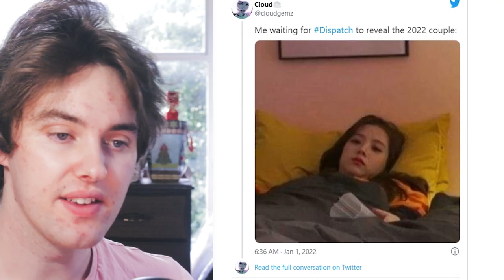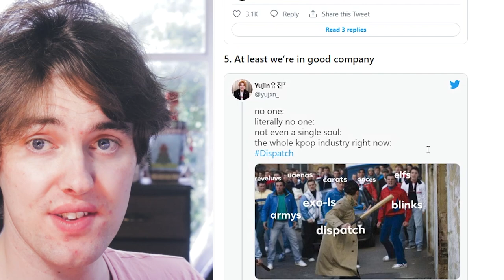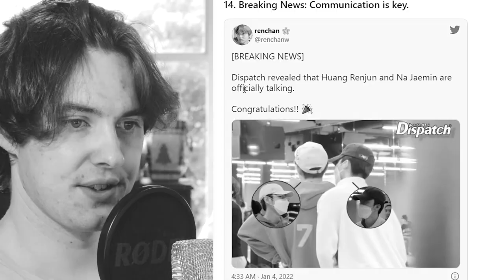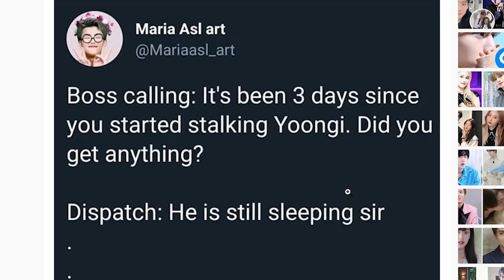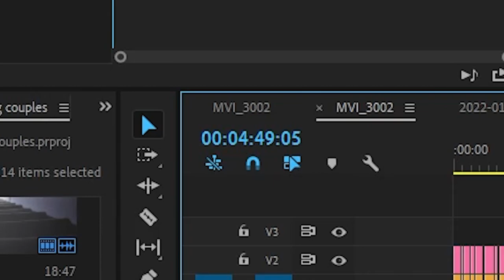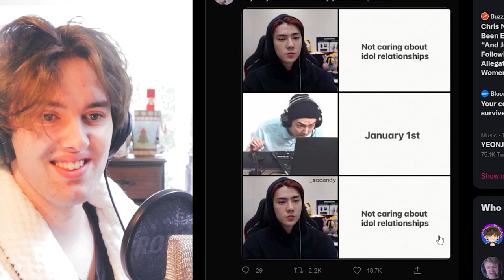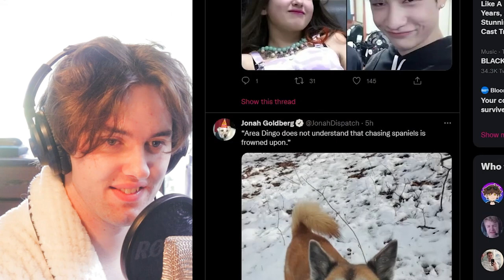Dispatch memes because they deserve it for following couples 24/7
The 2022 Dispatch couple got announced and so did the memes against them! I loved all of y'all memes against them and I can't wait to do more videos like this where I look at the communities memes!!